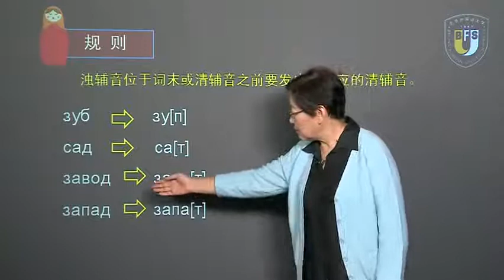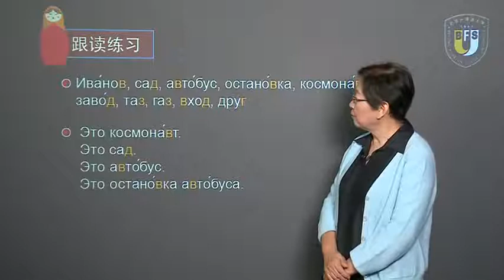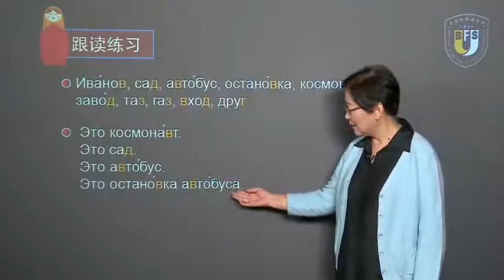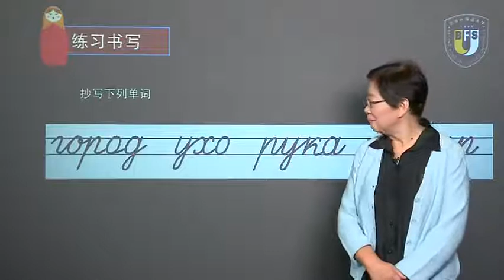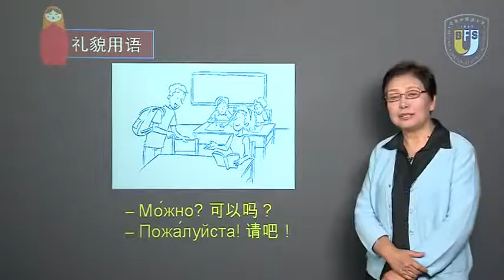俄语语音入门 09 第三课浊辅音清化